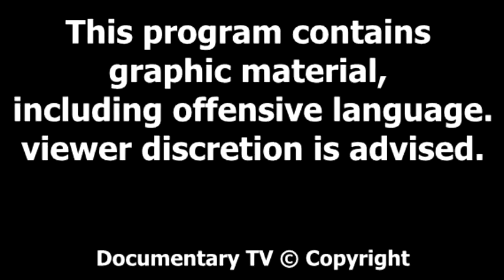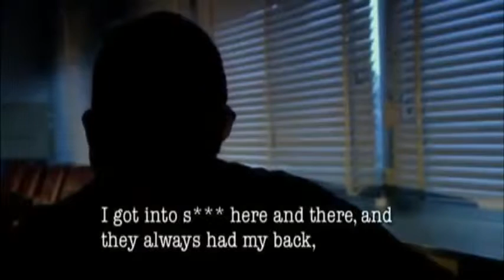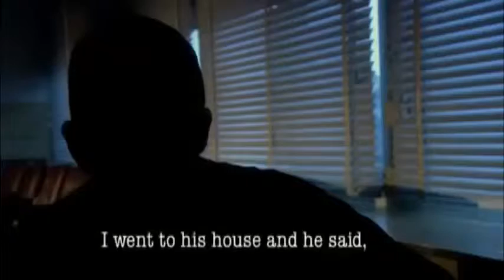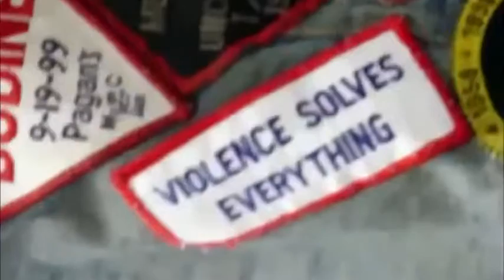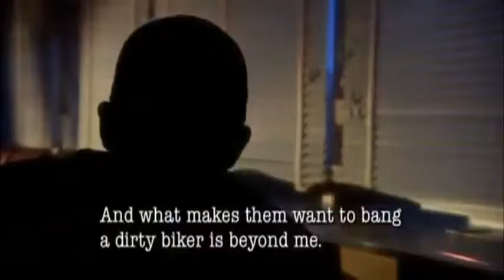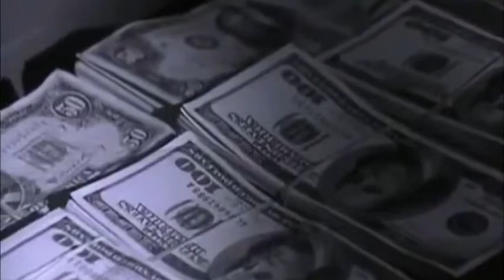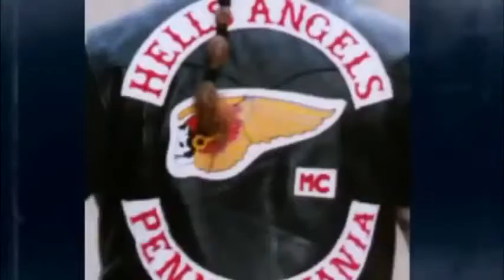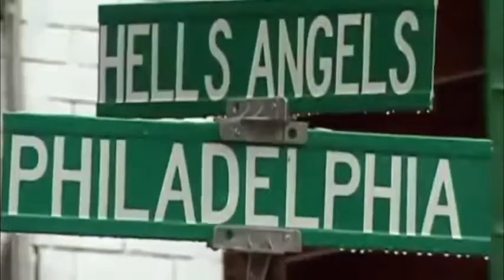Pagan's Mc The Most Vicious Outlaw Motorcycle Gangs in America Documentary 2015